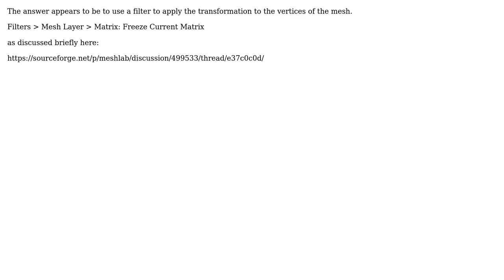GIS: Exporting Georeferenced Models from Meshlab?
With thanks & praise to God, and with thanks to the many people who have made this project possible! | Content (except music & images) licensed under CC BY-SA | Music | Images & others | With thanks to user PolyGeo user Matt Bell and the Stack Exchange Network Trademarks are property of their respective owners. You are responsible for your own actions.